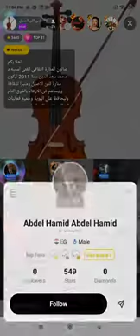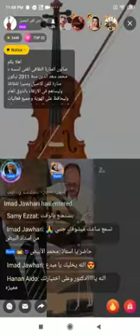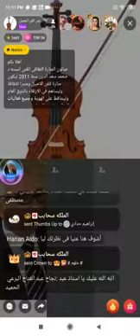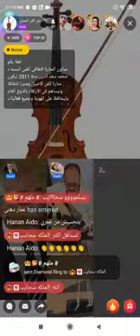هجرتك - عزف وغناء د عبد الحميد يحى - بث مباشر لصالون المنارة